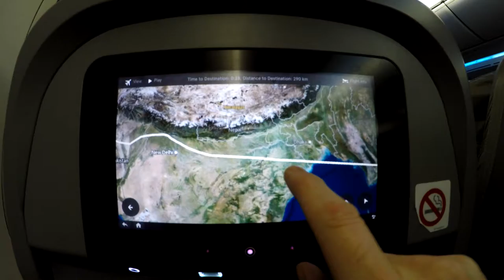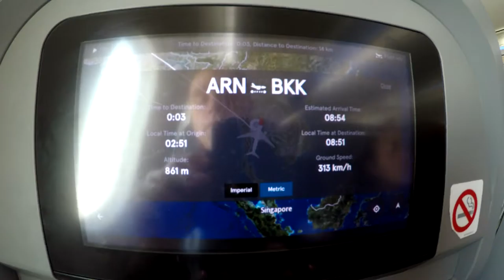From Arlanda to Suvarnabhumi Airport lading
Finaly now we go to Bangkok in Thailand from Sweden.
We go whith Norwegian Air Dreamliner 747.
Tour take 11 hour to Suvarnabhumi Airport.